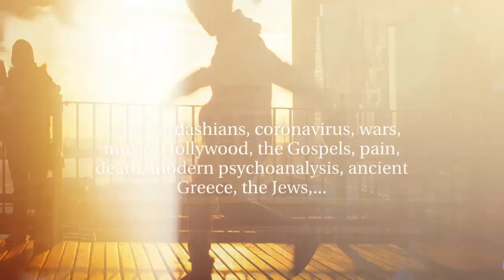JESUS AND CHRIS by Frank Koumantaris